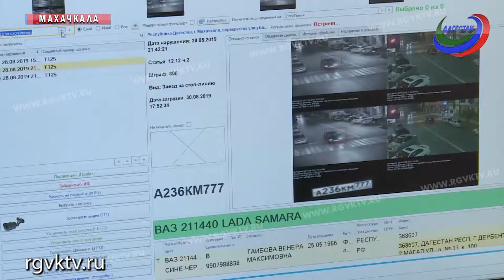В Дагестане выросло число комплексов видеофиксации нарушений ПДД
Нарушил - плати. В Дагестане увеличилось число комплексов видеофиксации нарушений правил дорожного движения. Теперь их 102, а это значит, что нарушители будут чаще получать так называемые "письма счастья".